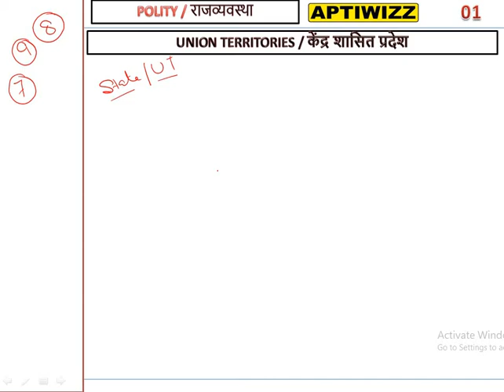17 UT / UPSC / FINANCE COMMISSION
IT IS AN IMPORTANT TOPIC FOR ALL COMPETITIVE EXAMS AND IN THIS SERIES WE ARE TRYING TO COMPLETE ALL THE TOPIC RELATED TO EXAMS SO THAT ASPIRANTS CAN EASILY CRACK QUESTIONS. THIS SERIES IS IMPORTANT FOR ALL COMPETITIVE EXAMS LIKE SSC, ARMY, POLICE, HPSSSB, CONDUCTOR , PATWARI AND ALL OTHER STATE EXAMS.